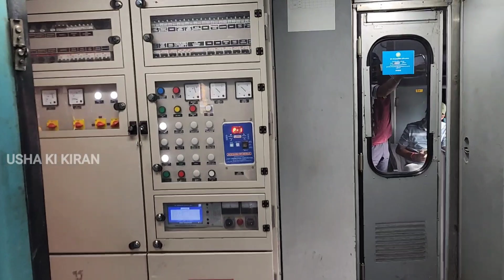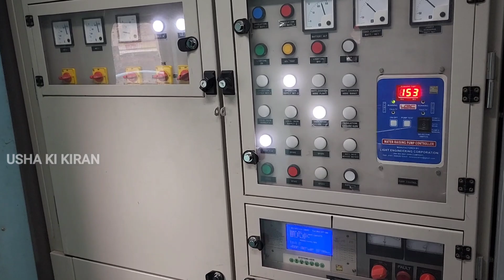Indian Railway 1st AC | 2 Tier | 3 Tier AC Differences | Indian Rail 1AC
👉  Dosto Is Video Mai Maine Apko Indian Railway Bharatiya Rail Ke 1 AC 2 AC 2 Tier AC 3 Tier AC Coach Ke Bare Main Jankari Dene Ki Kosis Ki Hai

Related Search

Indian Railway
1 AC Coach
2 AC Coach
3 AC Coach
1 AC 2 AC 3 AC Main Kya Antar Hai
1 AC Train Fare
2 AC Train Fare
3rd AC Train Fare
1 AC Ka Kiraya Kitana Hota Hai
2 AC Ka Kiraya Kitana Hota Hai
3 AC Ka Kiraya Kitana Hota Hai
2 Tier AC Ka Kya Matlab Hai
3 Tier AC Ka Kya Matlab Hai
Railway Main Tier Kya Hota Hai
indore To Delhi Train
Delhi Train
Jammutavi Express
Train Number 12415
12415 Train Number